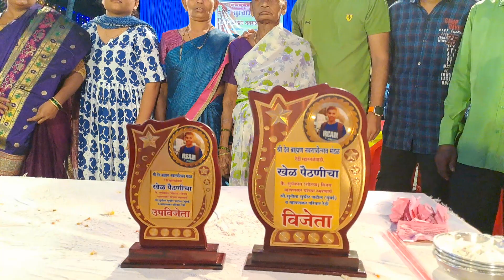खेळ पेैठणीचा 2023 👩‍🦰 श्री देव ब्राह्मण नवरात्रौत्सव मंडळ रेडी 2023 - म्हापणकर फॅमिली पुरस्कृत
होम मिनिस्टर